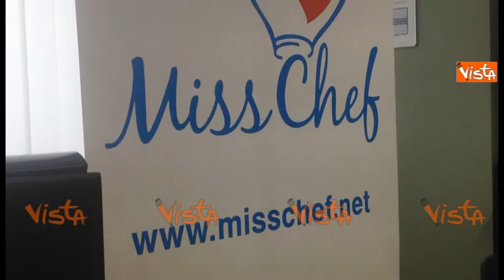PRESENTAZIONE CONCORSO MISS CHEF BASILICATA IMMAGINI 27-08-14